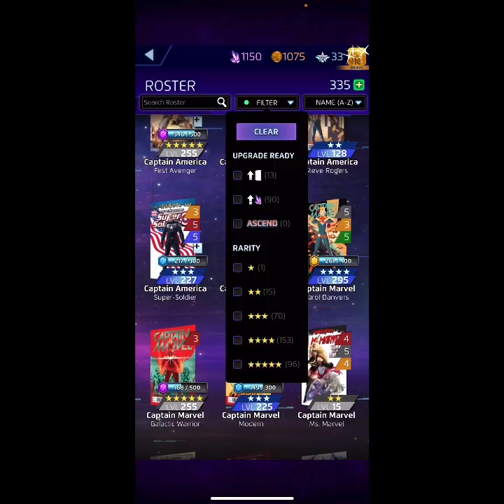MPQ: Marvel Puzzle Quest: introducing A New Future 5* Character…. It was Agatha all along ￼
Gaming